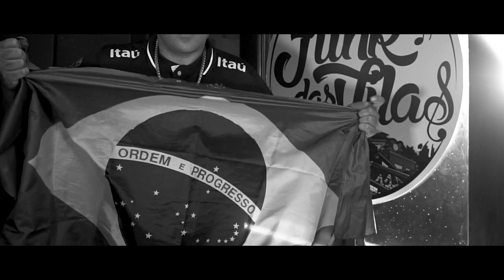MC Pet Daleste e MC Capelinha - Sonhador (Web Lyric Oficial) Studio THG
Artista : MC Pet Daleste e MC Capelinha
Produção Músical: Studio THG
FONTEDOFUNKOFICIAL  - Músicas

Equipe Funk das Vila